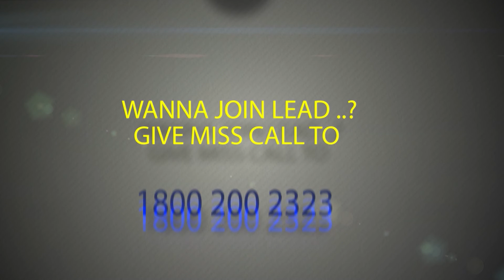My Initiative I am LEADer | Nasir Desai